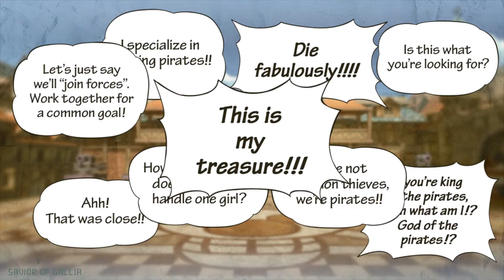One Piece Pirate Warriors 3 Part 2 - No commentary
Out next big thing is, you guessed it Buggy the Clown.
He is immune to cutting, but i chop him up good with Zoro.

Difficulty: Normal
Platform: PC